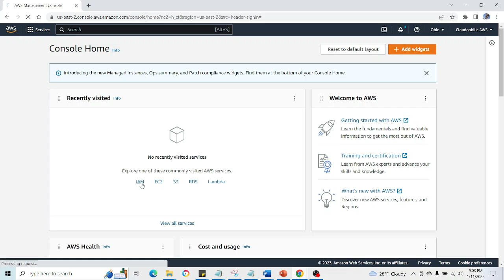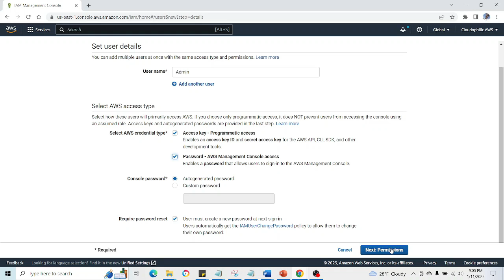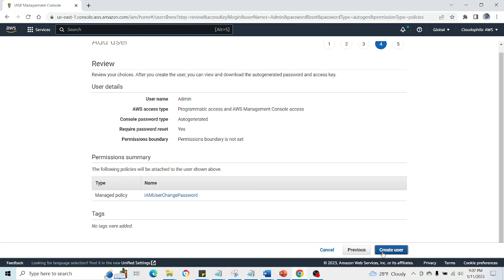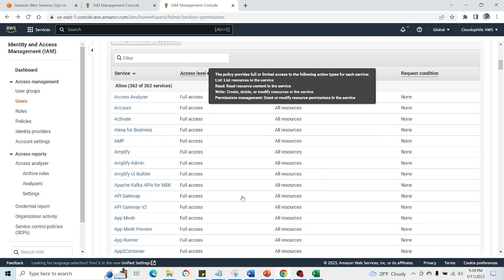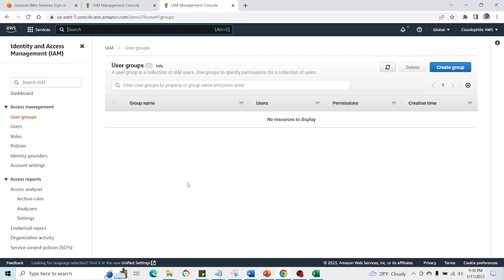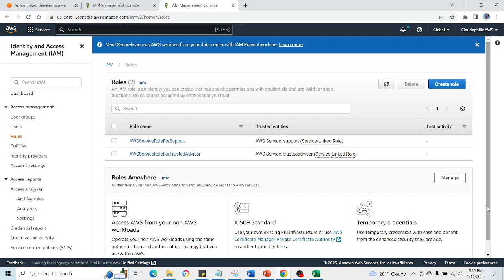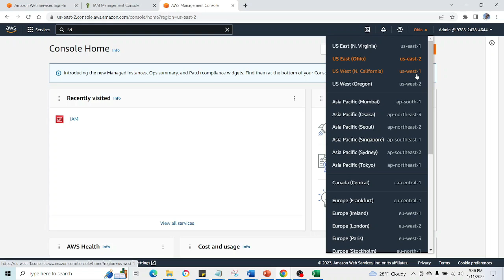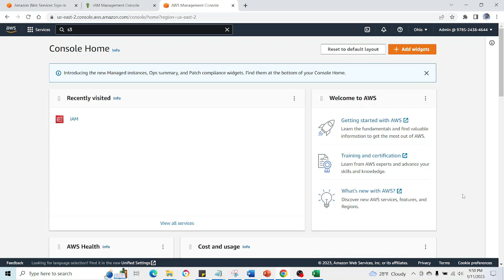AWS Identity and Access Management Service (IAM)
In this video, we are going to cover AWS Identity and Access Management Service (IAM), which are main service of AWS for creating Users, Groups, Roles and providing permissions to users and Roles.
At Cloudophilic we are working rigorously on covering all the Cloud and DevOps related tech-content. We always try to ensure that our content should be unique and one of the best contents in the tech world.
Thanks much for being a part of Cloudophilic family.